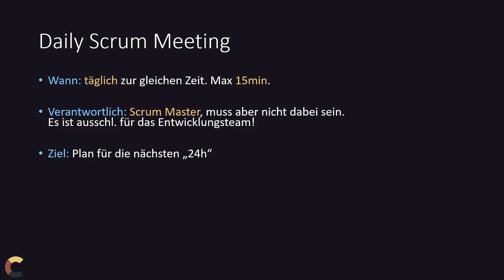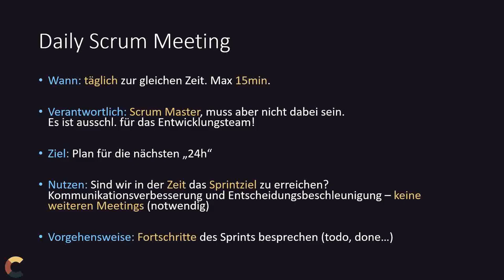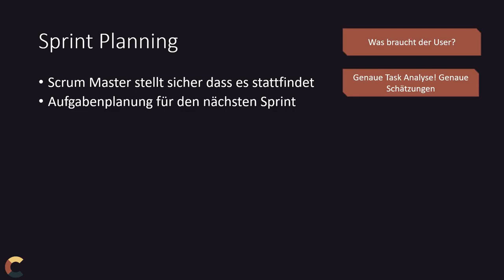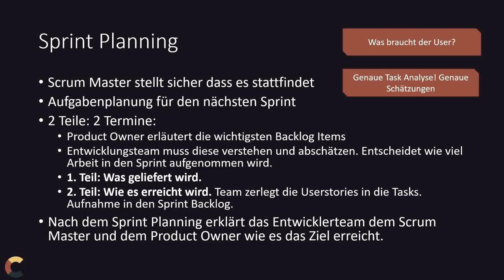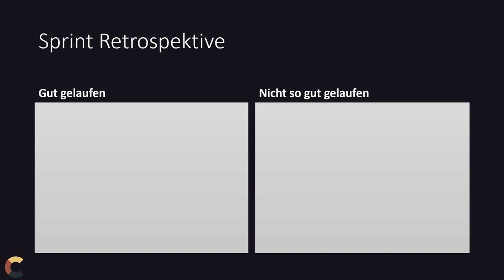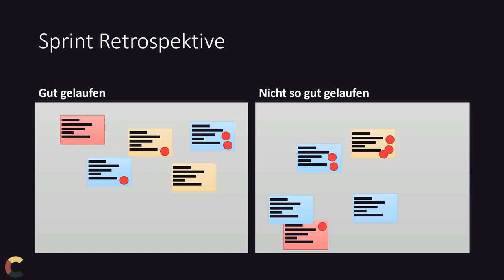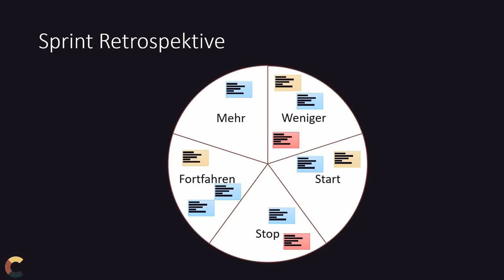Scrum #4 - Meetings - Was? Wann? Mit Wem? und Warum?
Scrum beschreibt im wesentlichen die Aufgaben und Rollen der beteiligten Personen, aber auch welche Meetings abgehalten werden müssen. In diesem Video geht es um die Meetings und was darin konkret besprochen wird.